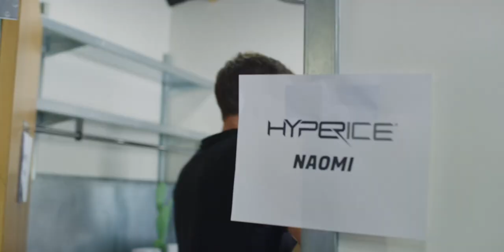Hyperice (Short) - Behind The Scenes - Naomi Osaka (Phantom VEO 4K (10G) + ROBOT ARM)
Panny Hire L.A are super excited to have collaborated on this Hyperice high speed video with our Phantom VEO 4K (10G) solution, shooting 1000 FPS @ 4K RAW + the Cobra MoCo robot arm - the results are astounding! Naomi Osaka 大坂なおみ is an amazing athlete!